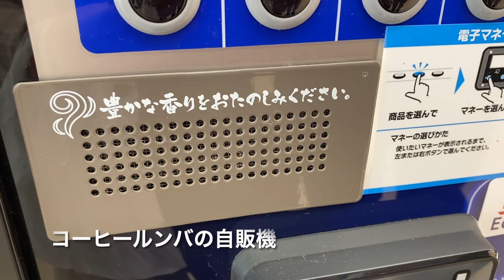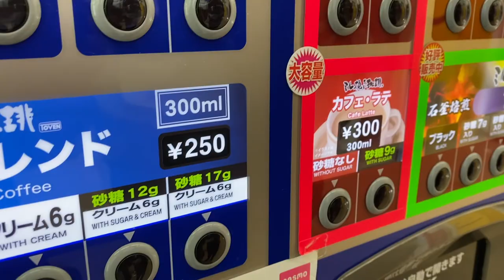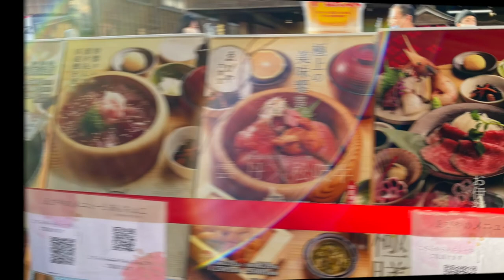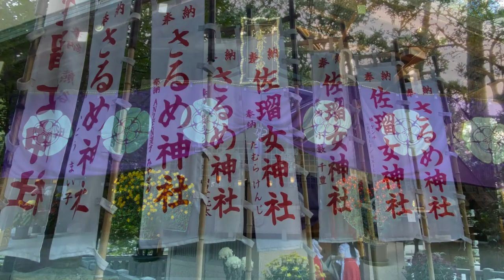【三重県の旅】鳥羽水族館・伊勢神宮・おかげ横丁・ホテルアルティア鳥羽でフレンチを満喫＆露天風呂付きお部屋でゆったりの旅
三重県の旅動画です。
とても良い天気でした♪
猿田彦神社でのおみくじはまたも大吉！🌞
神社参拝で4度目の大吉でした。ありがとうございます。